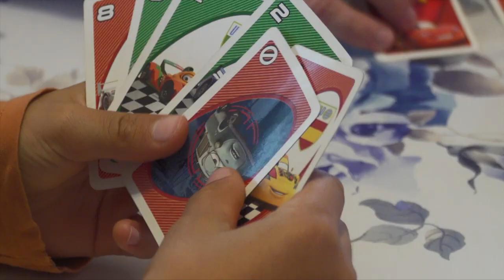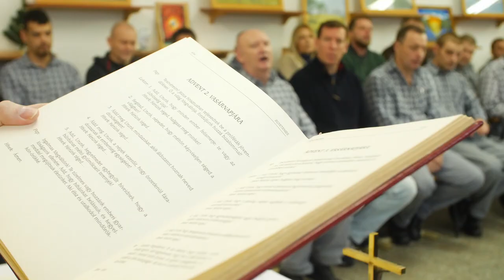Adam WORTMANN, businessman | God and me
"Doubt is a great thing. It always helps us to dig deeper. "
52 person, 52 fates, 52 stories and one in common: God

Hungary is preparing for the 52nd International Eucharistic Congress (IEC). A series with the title God and Me, in which everyday people are talking about their faith and bear witness to God. In the 21st century, in the world of technology and science, it is hard to confess our belief in God. The participants of the series share their innermost and most protected secrets with the whole world. Secrets, that they may not have told even to their families before. There is only one common thing in these stories: God. These are mostly shaking stories, but there are some, which are about the joy of life. It was also important that not only public figures shall speak because it is easier for the community to identify with witnesses, who are everyday people, in the best meaning of the word. Such people speak, whose way to the faith and their relationship with God, might start something in others, too.

A Kongresszust 2021. szeptember 5. és 12. között rendezik a magyar fővárosban, Budapesten. A Katolikus Egyház egyik legnagyobb rendezvényéről további információkat találhatsz honlapunkon